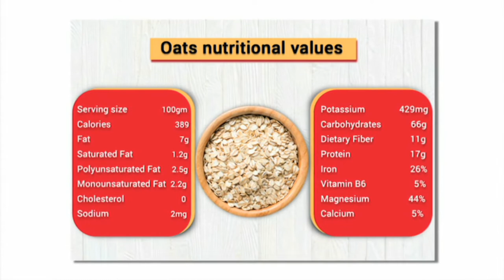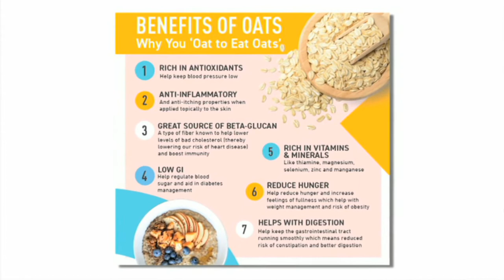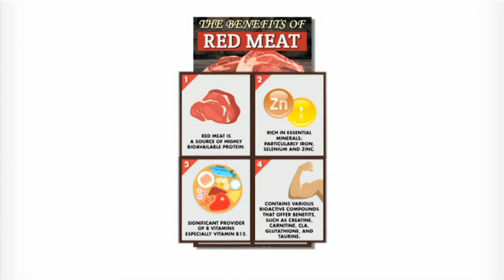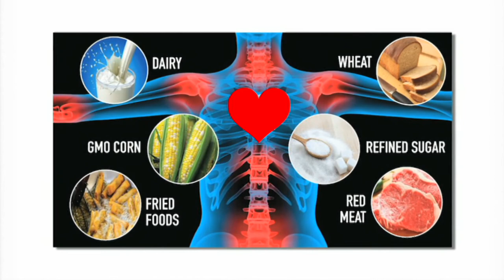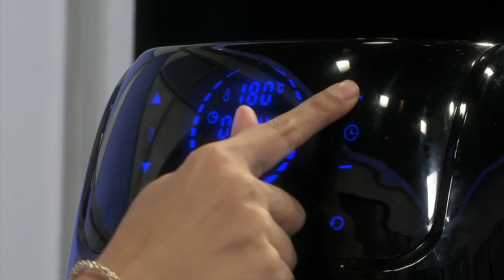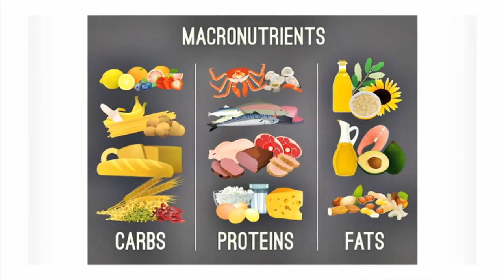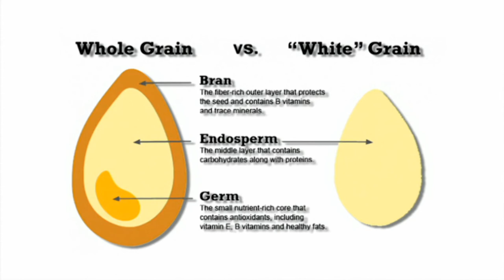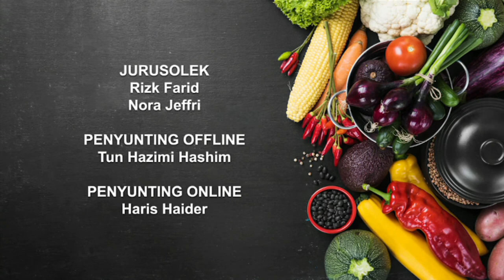DidikTV Sarapan Sihat Ep16